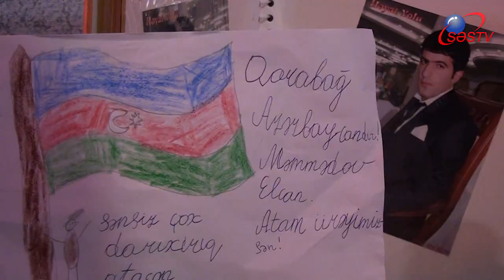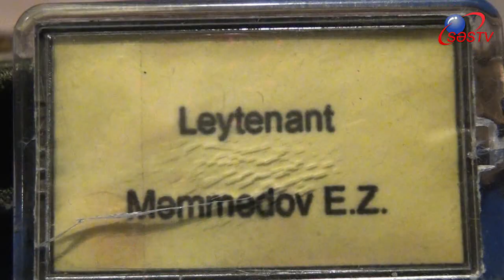Erməni postunu təkbaşına ələ keçirən Suqovuşan şəhidi